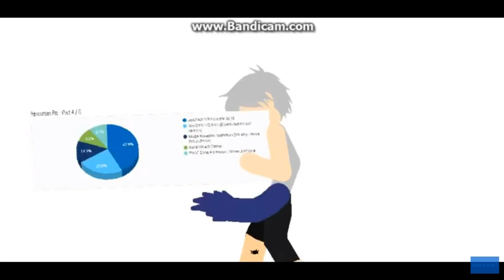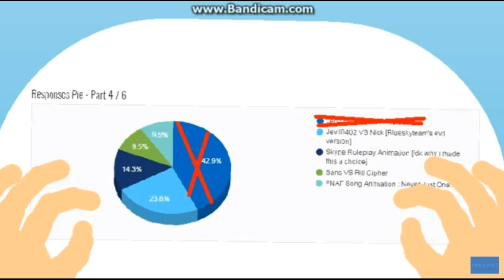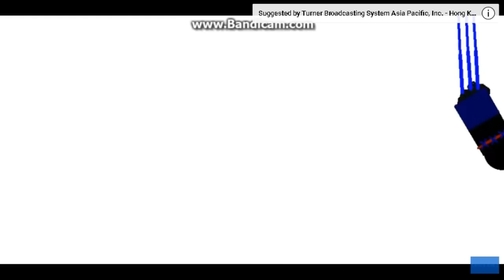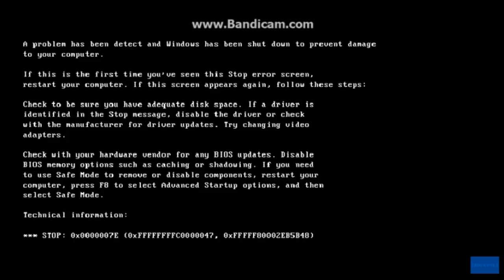Pivot animation Bundle 1.4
.wow last one heh uh idk what to say...